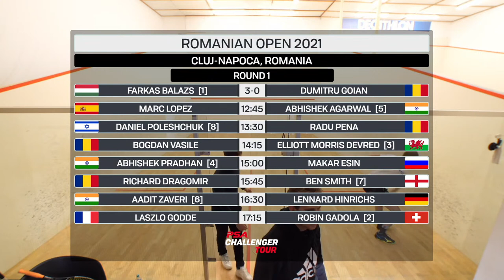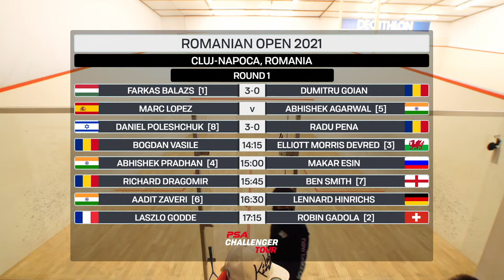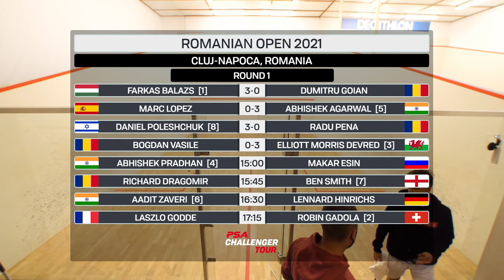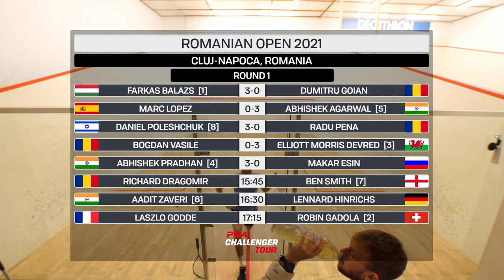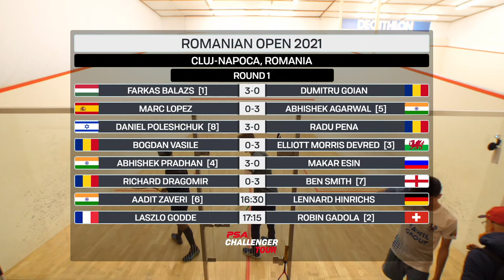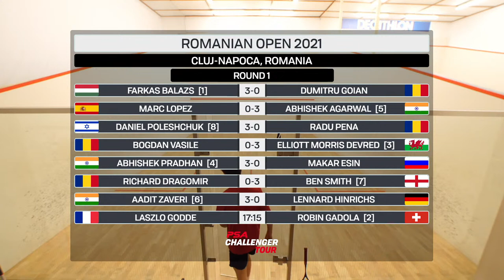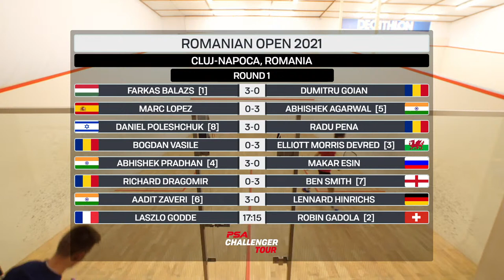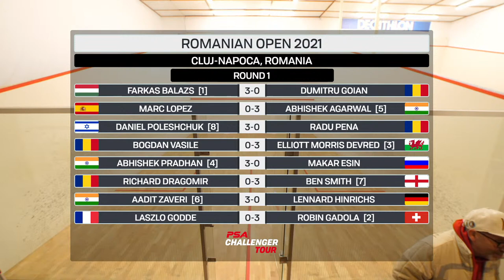LIVE SQUASH: Romanian Open 2021 - Rd 1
Live action from the Romanian Open 2021. Footage generously provided by the event promoters, as such PSA and SquashTV have no control over the quality or stability of the stream
All times local (GMT+2)
12:00 - [1] Farkas Balazs (HUN) v Dumitru Goian (ROM)
12:45 - Marc Lopez (ESP) v [5] Abhishek Agarwal (IND)
13:30 - [8] Daniel Poleshchuk (ISR) v Radu Pena (ROM)
14:15 - Bogdan Vasile (ROM) v [3] Elliott Morris Devred (WAL)
15:00 - [4] Abhishek Pradhan (IND) v Makar Esin (RUS)
15:45 - Richard Dragomir (ROM) v [7] Ben Smith (ENG)
16:30 - [6] Aadit Zaveri (IND) v Lennard Hinrichs (GER)
17:15 - Laszlo Godde (FRA) v [2] Robin Gadola (SUI)